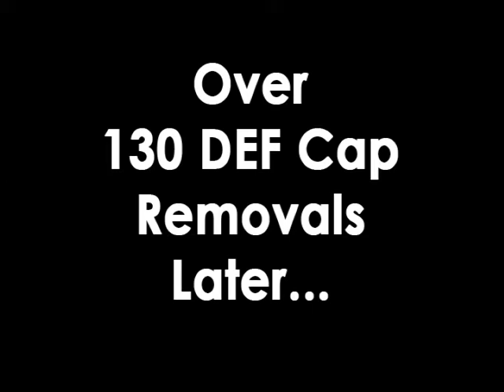DEF Tank Protection POV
The view inside a Diesel Exhaust Fluid tank after multiple times being exposed to contamination. Use of the DEFBooty prevents contaminants entering the tank upon refilling.